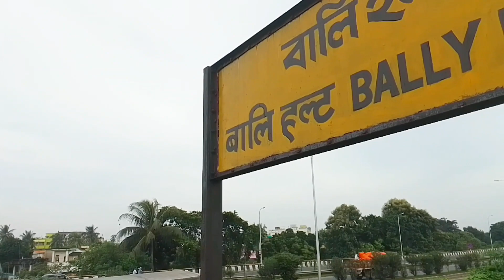dankuni to sealdah local bally halt station one day morning travel